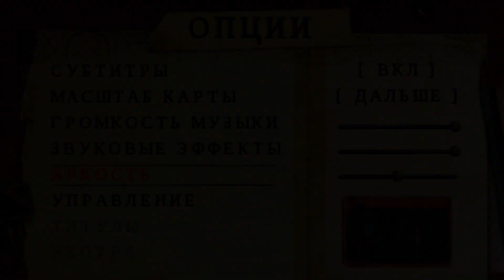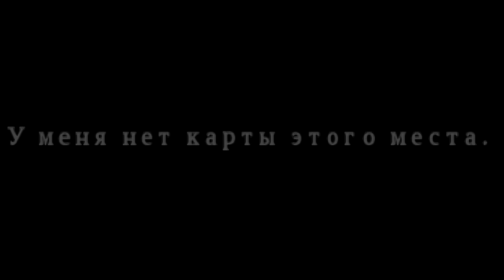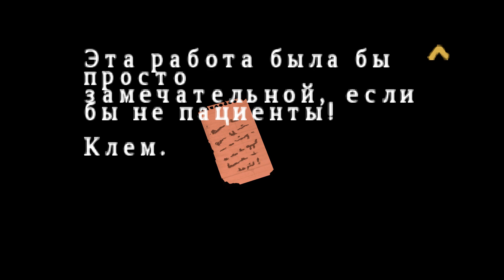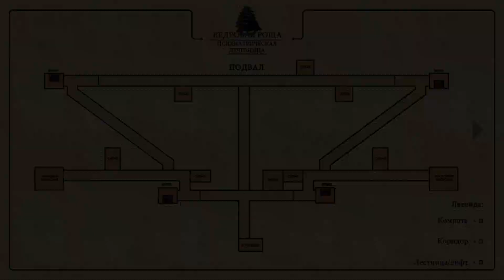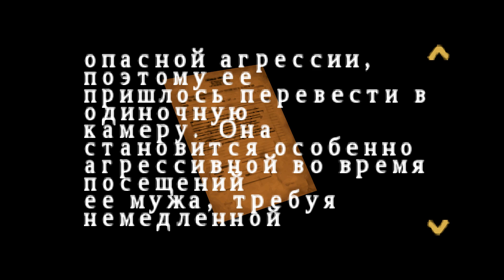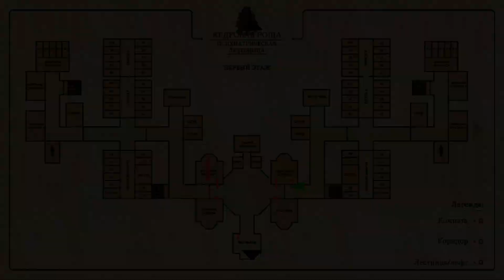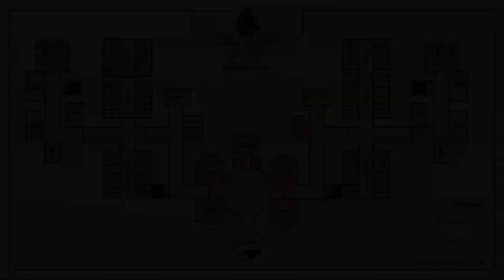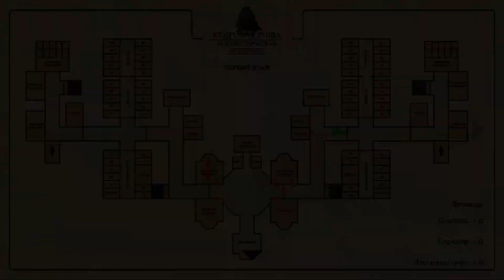[PSP/RUS] Silent Hill: Origins - 03. Туманные улицы города. Лавка мясника...